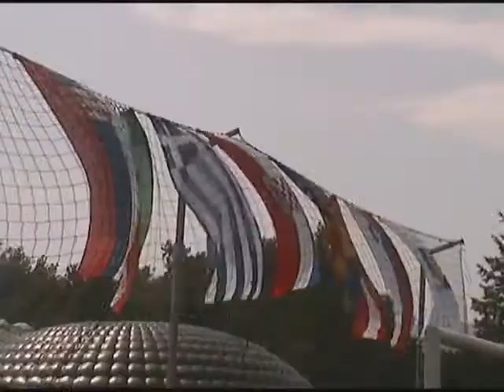ZR FAIR PLAY 248 emisija